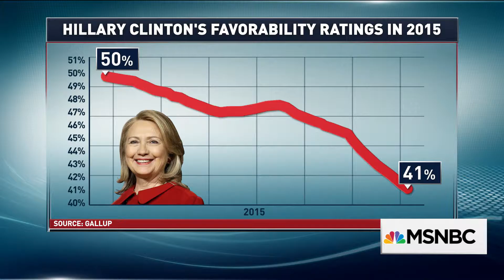Executive Director Mo Elleithee on PoliticsNation 9/4/15